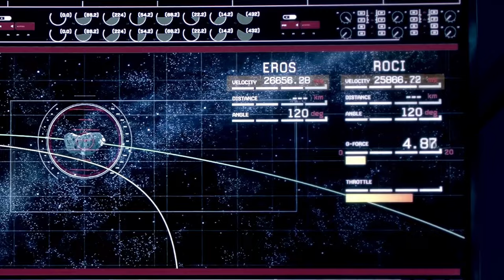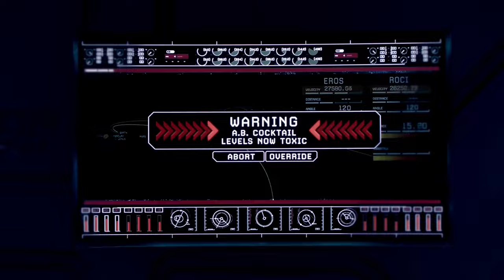The Expanse - (2/2) Eros: Missile Strike & Roci Chase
The missile strike on Eros and subsequent chase by The Rocinante. Because of the large quantity of clips edited together here, I've had to omit the Miller arc in this episode, apart from a couple of snippets for context. Otherwise the upload would of been gargantuan in size and instead I focus on scenes in the UN bunker, Tycho Station and The Roci.

Uploaded by request, but I apologise as I have mislaid the username of the requester.

From Season 2 Episode 5 "Home"

Retrieved From Amazon Prime U.K. 17 June 2021

For more material from The Expanse in addition to this YouTube channel, please visit my Vimeo channel for content which due to copyright restrictions didn't make it to this channel. Season 4 in particular.